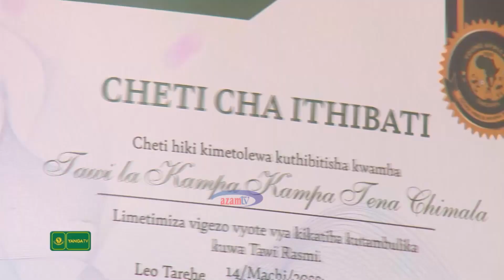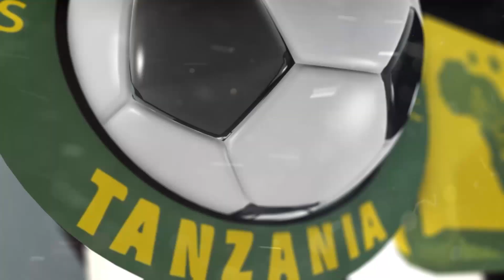YANGA TV | Shangwe la wachezaji, mashabiki wa Yanga baada ya kuchukua ubingwa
Tazama magoli na shamrashamra za wachezaji, viongozi na mashabiki wa Yanga SC, kwenye mechi dhidi ya Coastal Union dimbani Benjamin Mkapa.

Haji Manara na Hassan Bumbuli wamefunguka